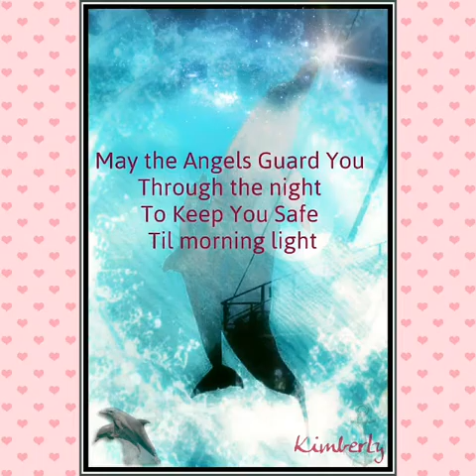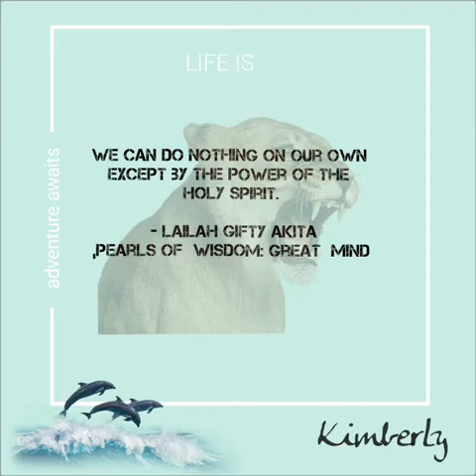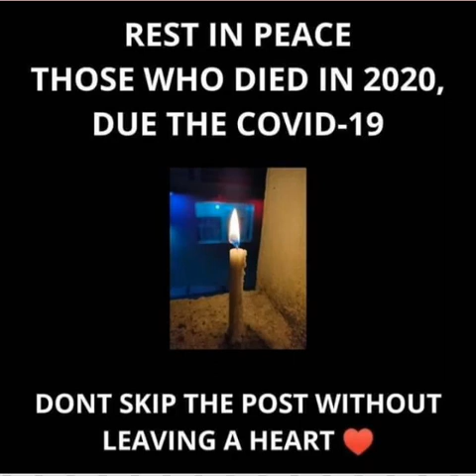Wake up.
There are two primary choices in life: to accept conditions as they exist, or accept responsibility for changing them.

- Denis Waitley

Kimberly

eagleeyphotogtaphy.UK, Fiona /Elephants
All Graphic by Kimberly

Music / Dialog Wake up, Alan Watts .